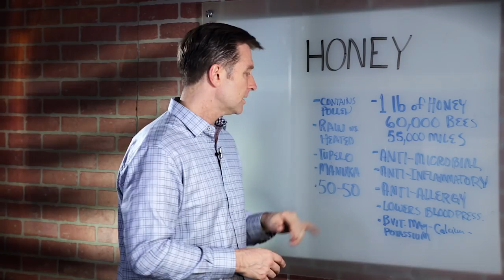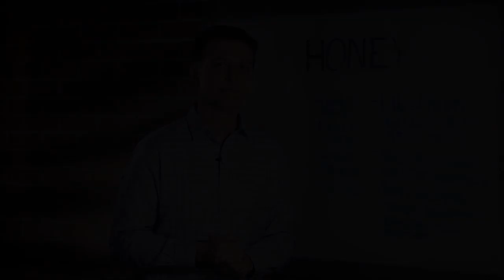The Health Benefits of Honey